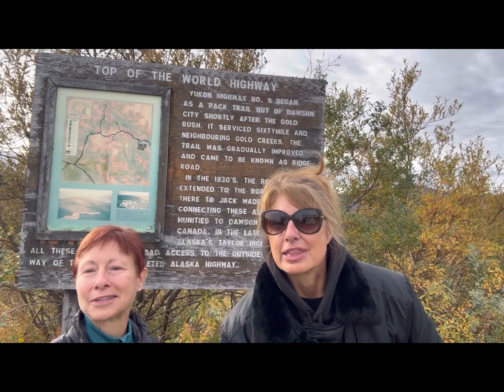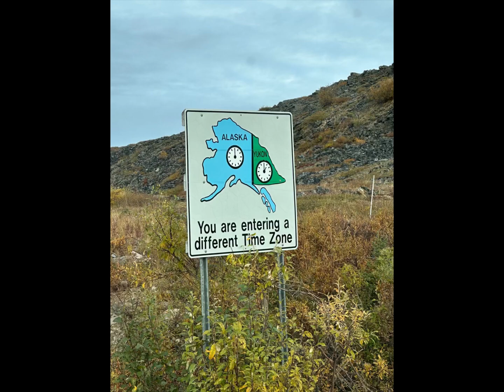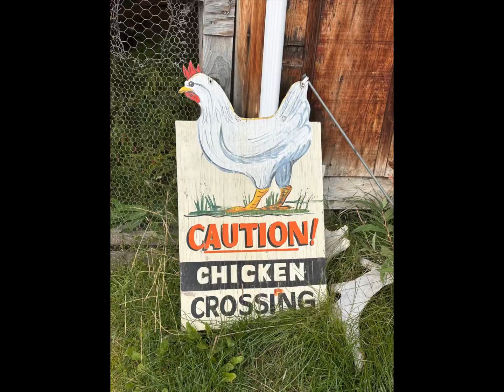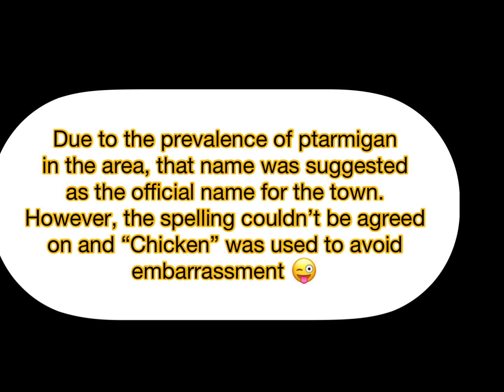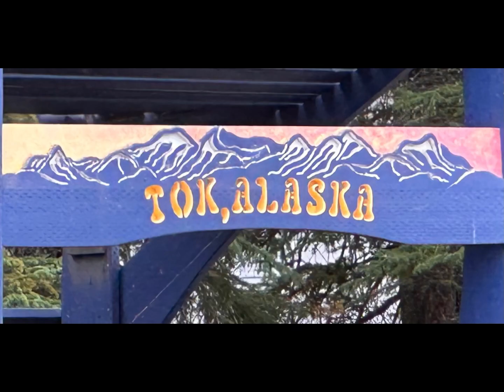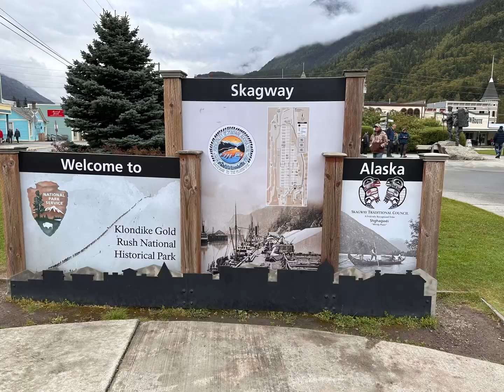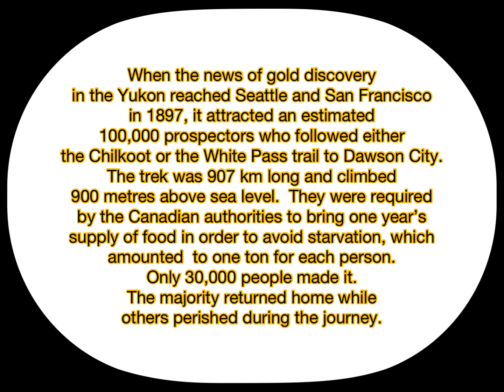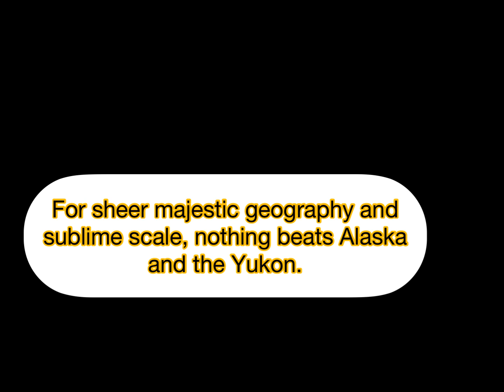Alaska - Chicken - Tok - Skagway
Majestic geography and sublime scale, Alaska the last frontier